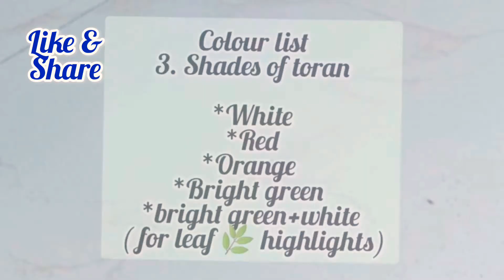इस दिवाली पे बनाये आसान तरिकेसे दिया रंगोली